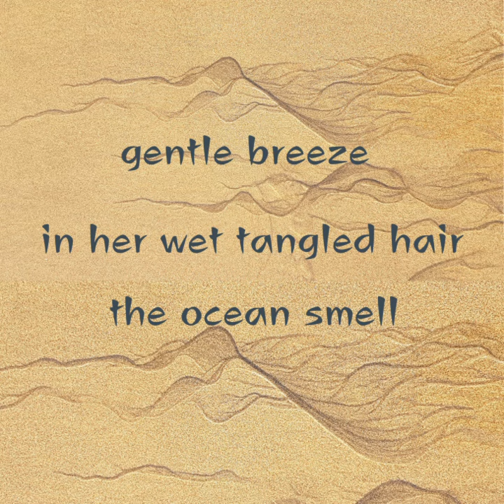HAIKU Series 3 ~ The Haiku Foundation. Sense Smell. Sea Ocean Sand Island Sarawak Borneo Sape Music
gentle breeze
in her wet tangled hair
the ocean smell

The Haiku Foundation
Editor kjmunro
25th July 2018

What is haiku?
A haiku is a Japanese poem of three short lines or less that do not rhyme.

Music type: Borneo Sape Instrumental music, Kayan Tribe of Baram. Kuching, Sarawak, Borneo, Malaysia and Kalimantan, Indonesia.
Composer Henry Kajana. Performance in the UK